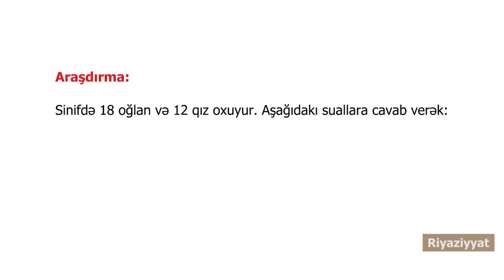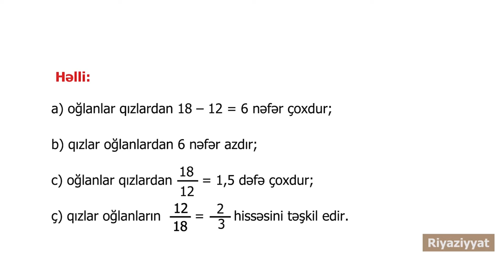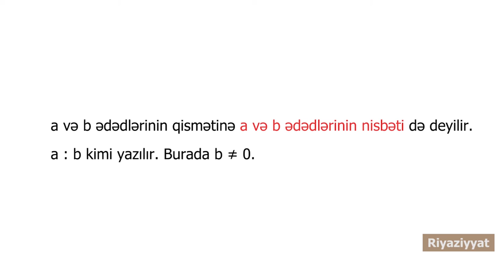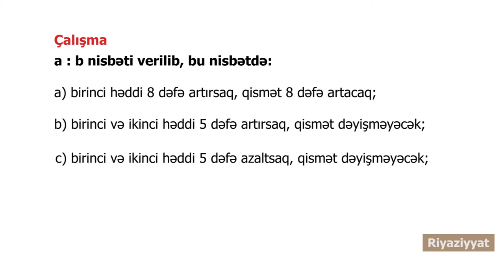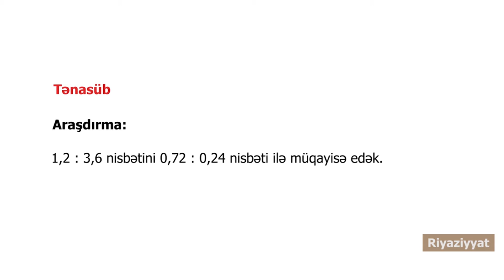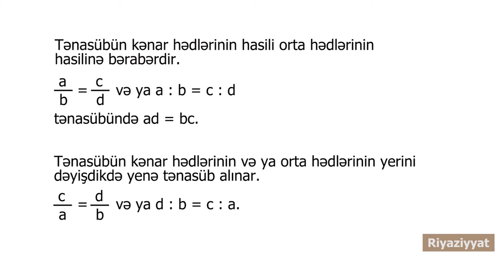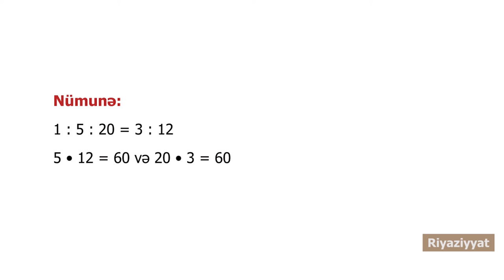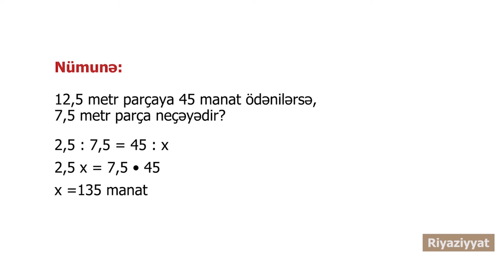Riyaziyyat - Nİsbət və tənasüb